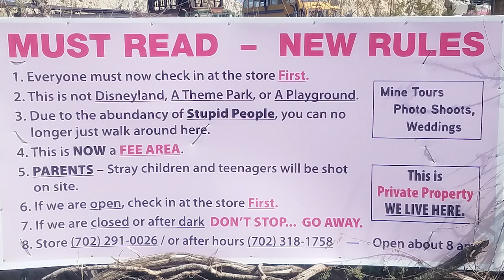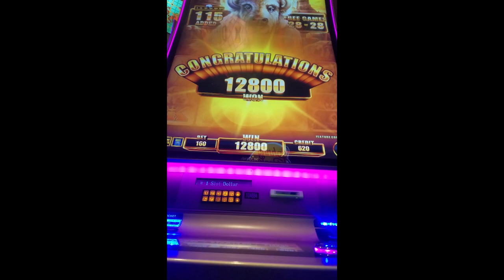Off-Grid VanLife Exploration: Unveiling Nelson's Landing, Sandstorms, and a Vegas Retreat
Join me on an off-grid escapade through Nelson, Nevada, and beyond! 🏜️

In this thrilling YouTube journey, I delve into the heart of Nelson, uncovering its hidden treasures and the breathtaking allure of Nelson's Landing along the Colorado River. Venturing further, I found myself amidst the vastness of the El Dorado dry lakebed, only to face the wild whims of a sandstorm. Seeking refuge within the bustling Excalibur Vegas Casino and Hotel, I realized the crucial need to recharge my social batteries. Embracing solitude once more, I retreated back to the serene dry lakebed, reconnecting with the tranquility of off-grid van life.

 Join me as I navigate the contrasting landscapes and introspective moments that define the rhythm of my minimalist off-grid lifestyle.